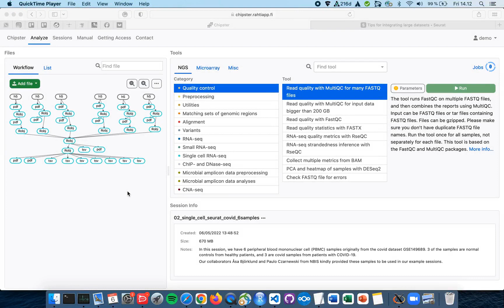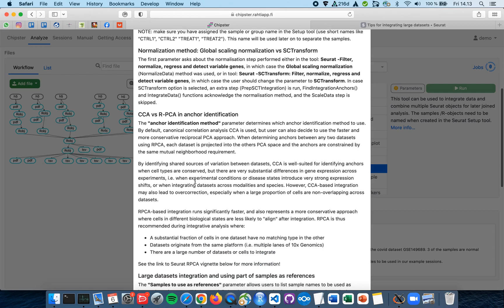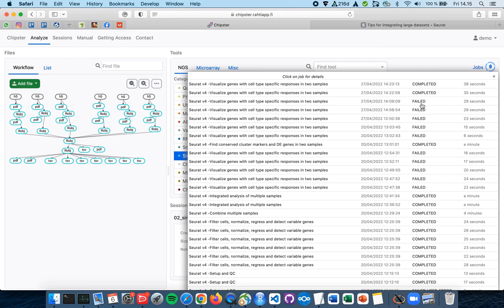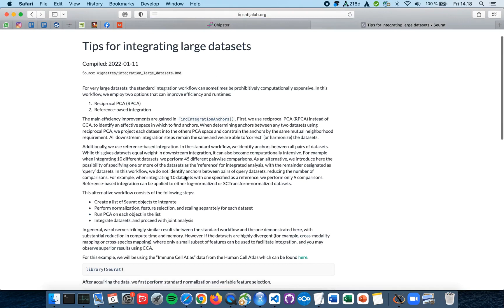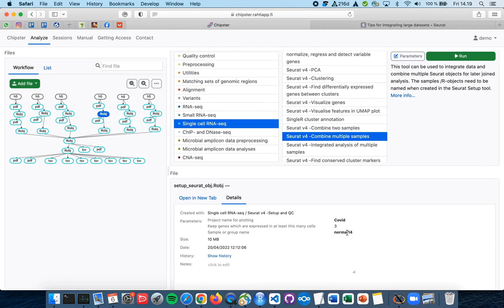scRNA-seq: Update inc R-PCA and reference based integration for large datasets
Now that many researchers have started truly using single cell RNAseq methods, the samples are getting more numerous and the datasets larger, which is requiring lots of memory and computing time in the integration step.
We thus added two new options in the Chipster tool "Combine multiple samples": using reciprocal PCA in the anchor identification step, and the possibility to use reference-based integration. This video explains these concepts and how to use them in Chipster.

00:38 R-PCA
02:00 Reference-based integration
04:05 Reference-based integration in Chipster